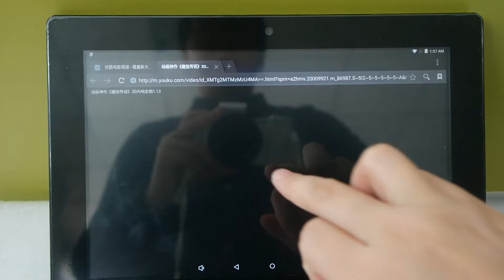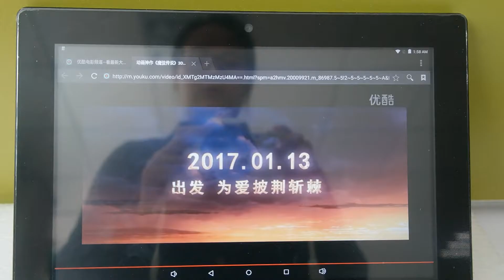10.1inch android tablet HD video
My Skype : jessiewang1902 |  Tel/Whatsapp/Wechat : 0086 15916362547